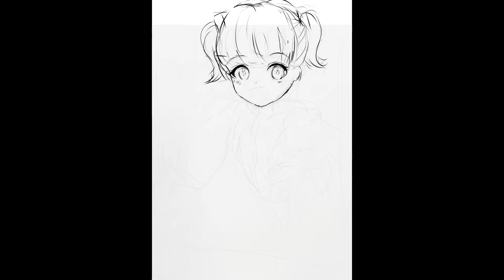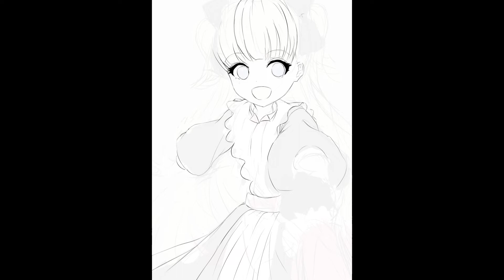イラストメイキング illustration エミリコ シャドーハウス